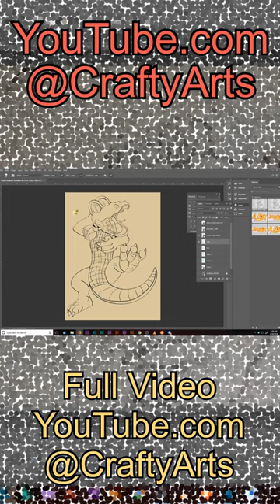Argyle Alligator 2 short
I'm CraftyAndy A loony toony artist sharing my thoughts and stories through my writing and artwork. I am independant and rely on no billion dollar corporation or sponsors, share me around please.